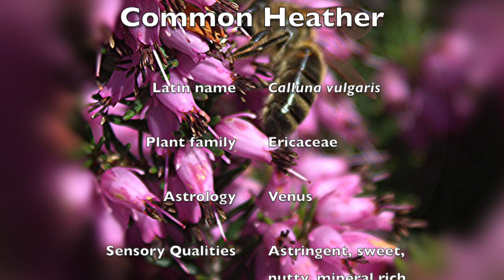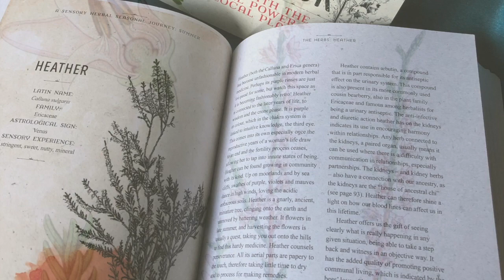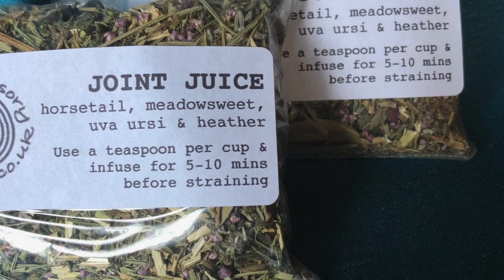Heather medicine with a Seed Sistas' twist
Read more about the Heather in our book The Sensory Herbal Handbook